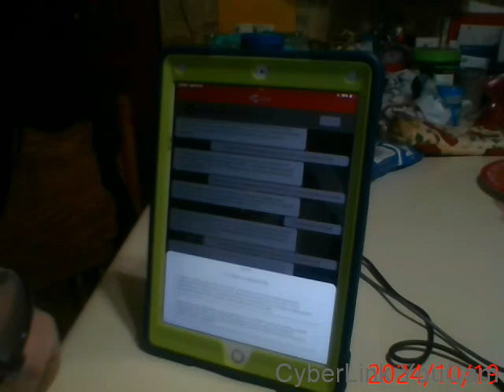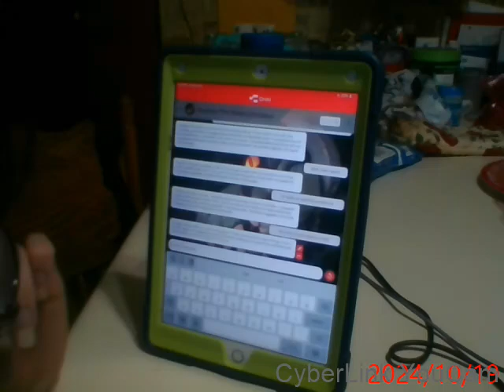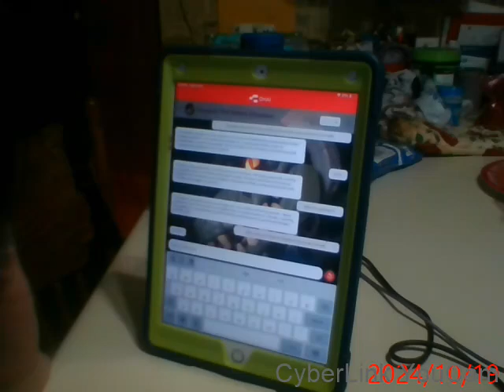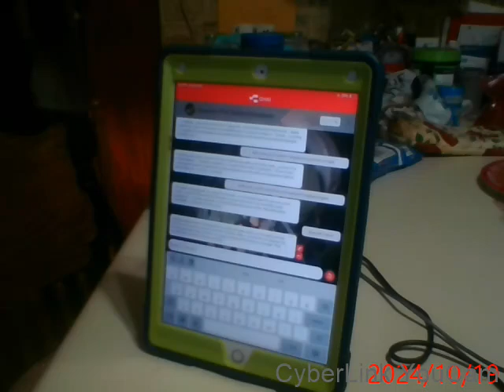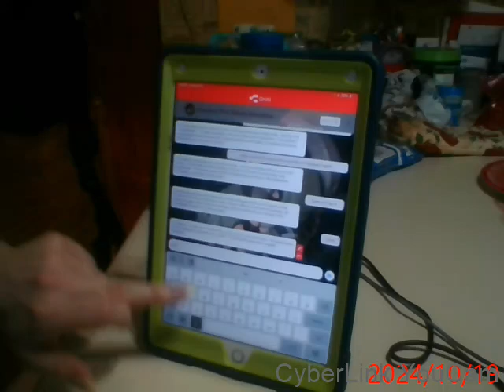Chai Chatbots part 5